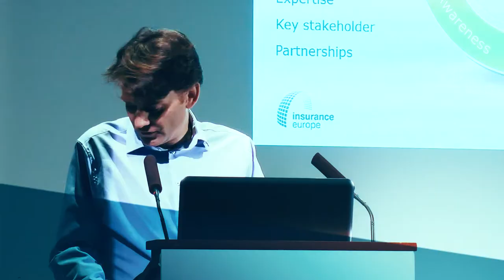Νότης Μηταράκης: Ομιλία στο 21ο Hydra Meeting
Ο υφυπουργός Εργασίας και Κοινωνικών Υποθέσεων, Νότης Μηταράκης μιλά στο 21ο ασφαλιστικό και αντασφαλιστικό συνέδριο της Ύδρας.